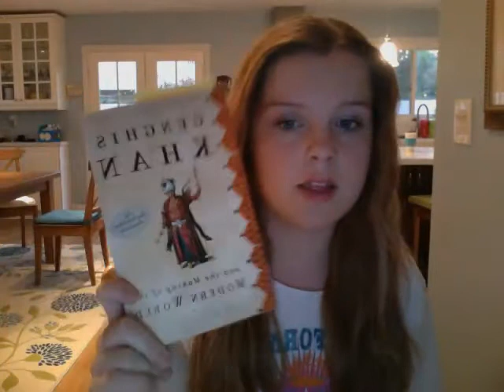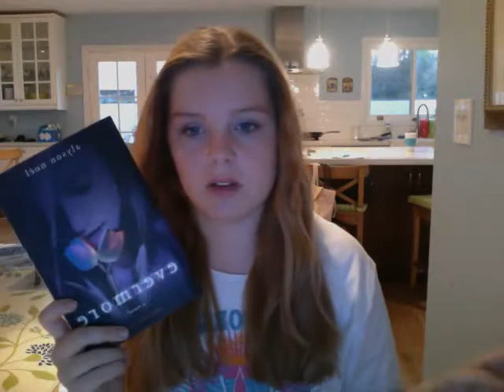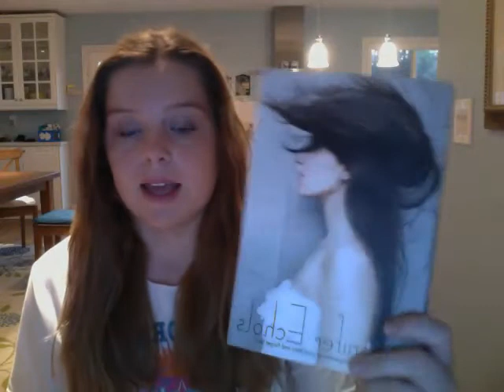Book Review: Such a Rush by Jennifer Echols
I rate this book 5/5 stars! It is definitely a PG-13 book, just to let you guys know :)